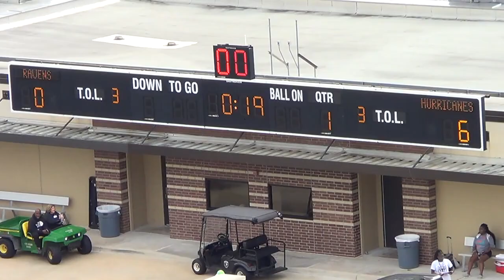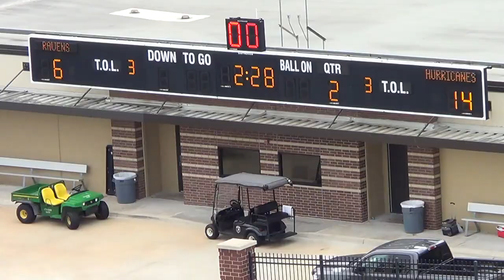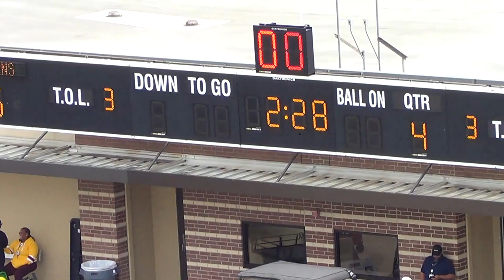2023 Super Bowl - Sophomore - Southside Ravens vs Pearland Hurricanes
Youth Football Federation - Super Bowl 2023 - Division I Championship
Sophomore (8U) Division - Pearland Hurricanes vs Southside Ravens
Final Score: Hurricanes 27 Ravens 6